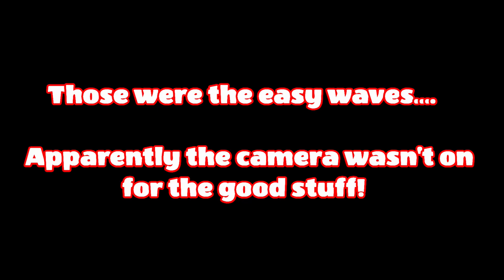Wild & Windy!! Dale Hollow Lake - Phoenix BFL Mountain Division Tournament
Jumped in as a Co-Angler for the Mountain Division BFL. Although it's not really noticeable on the video, it was actually pretty dangerous out there, I'm surprised we even fished!  I fished terribly, and my boat got badly banged up just sitting in the slip!  Enjoy the sh*tshow!!!

- LURES USED -
Backdraft Lures Signature Spinnerbait:
  Color(s):     "Tennessee Shad/Chartreuse"
                       "White/Gold Blade"

Backdraft Lures "Structure Fire" Jig:
   Color:  "Crawdaddy"

Backdraft Lures "Bug Eye" Swimbait Head:
    Color:   Natural, 1/8oz